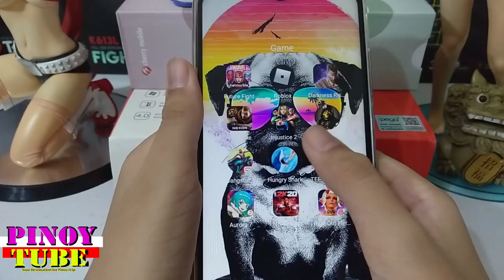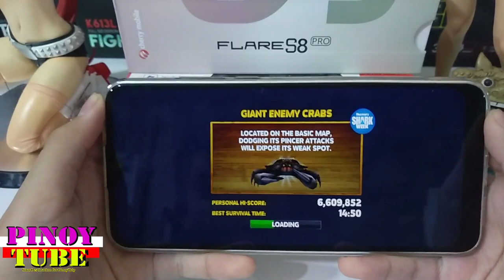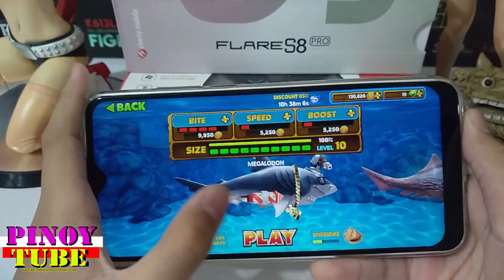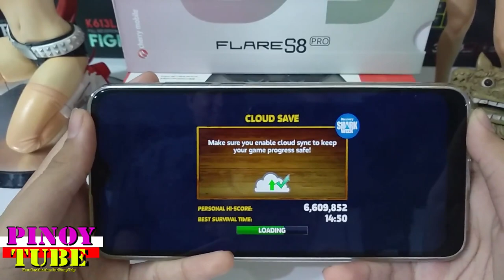Cherry Mobile Flare S8 Pro Gametest Hungry Shark Evolution - Pinoytube